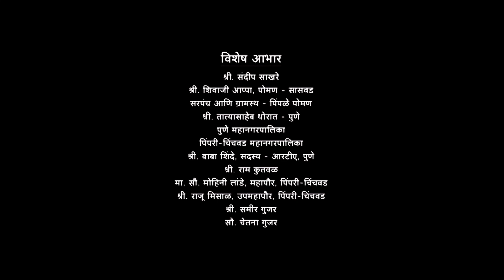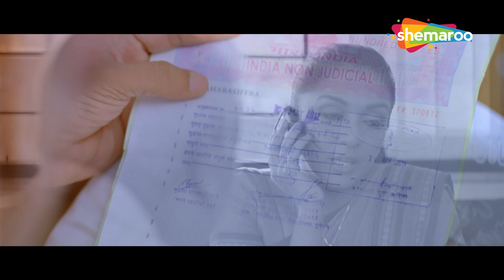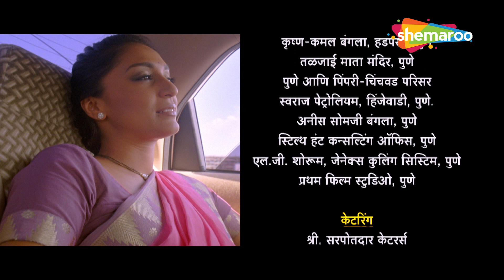मराठी लेटेस्ट ब्लॉकबस्टर सुपरहिट चित्रपट - Kurukshetra (2013) - Full Movie - Mahesh Manjrekar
Movie - Kurukshetra
YOR - 2013
Cast - Mahesh Manjrekar, Shweta Salve,Vaibhav Tatwawadi, Sharad Ponkshe, Shashank shende
Genre - Drama
Director - Milind Lele
Producer - Saransh Adds
Writer - Vijay Kuvlekar
Music Director - Salil Kulkarni

Synopsis - Sagar, a social worker, and Neha, a collector, plan to build a dam to solve water problems in their village. However, they face challenges when an MLA wants to build a factory on the same land.

🔔 Stay updated!